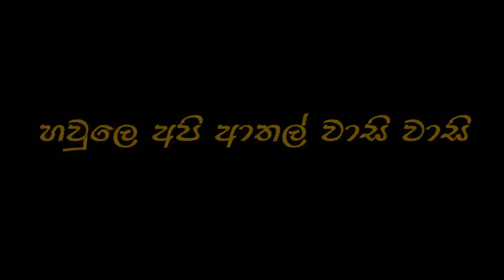ඔව් අපි තමයි ලසිත් තරුෂි (OW API THAMAI LASITH THARUSHI) - මම මම පොඩියි 2 (MAMA MAMA PODI #02)